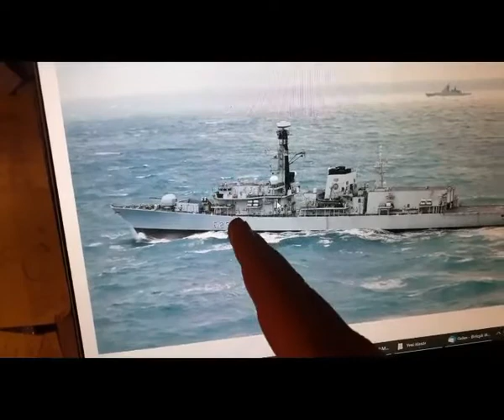FRIGATE - How to make sea with plaster 2/16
How to make plaster sea.
Modeler: Gökhan Arıcan
This is my very old video of Frigate Diorama.